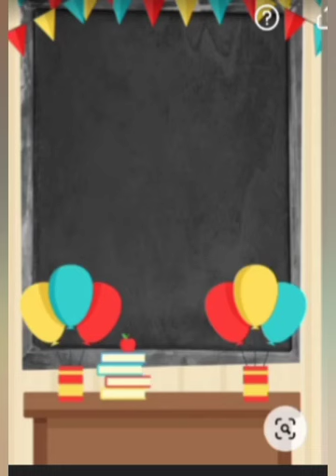Number 14 for class Lkg.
Class : Lkg

Subject : Math

Number 14.